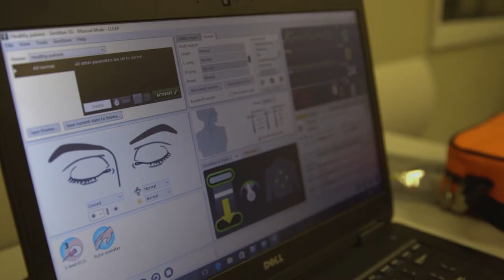Norfolk Academy (Mini Med School) Recap